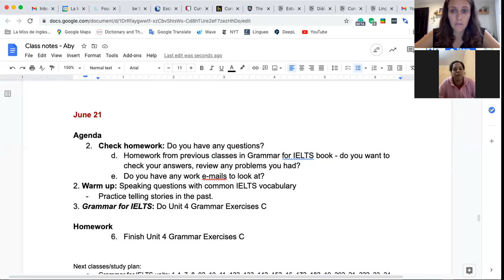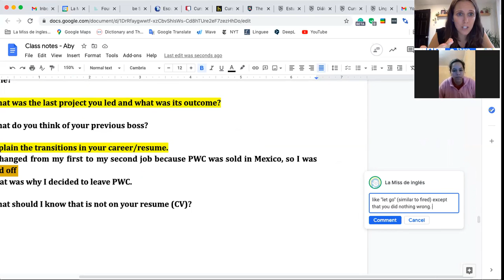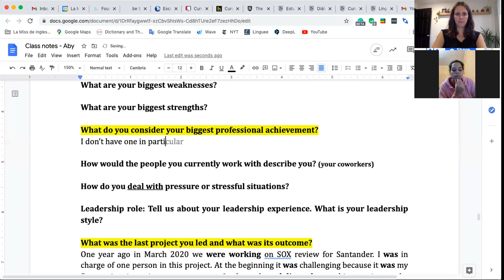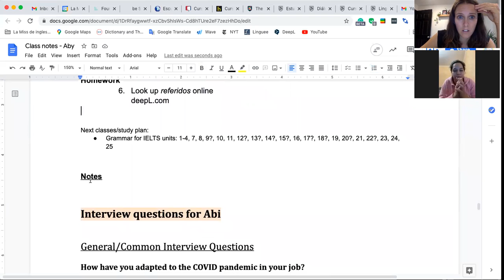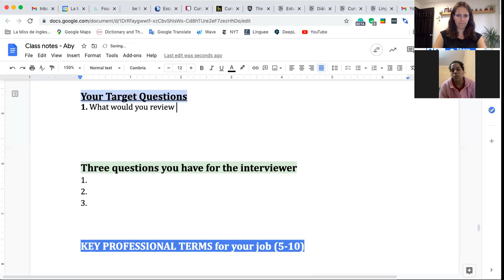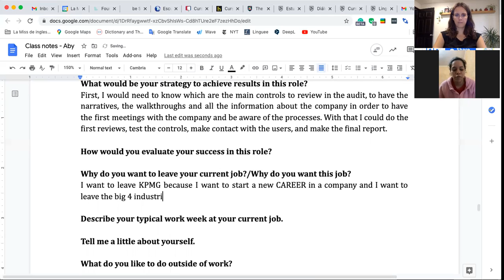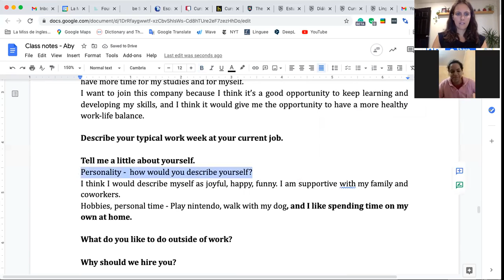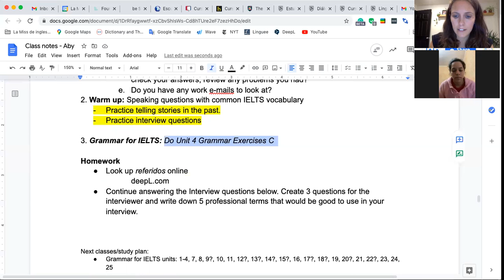IELTS preparation class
Sesión de preparación para presentar la prueba IELTS con nuestra directora, Katie Salsbury.